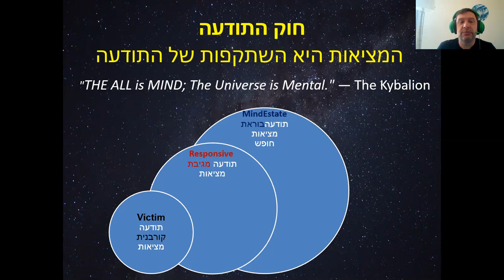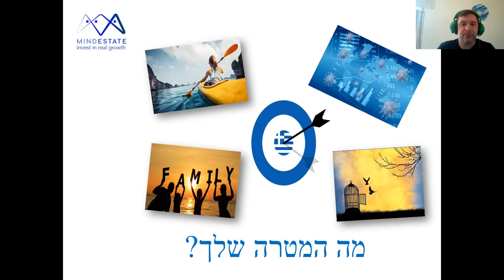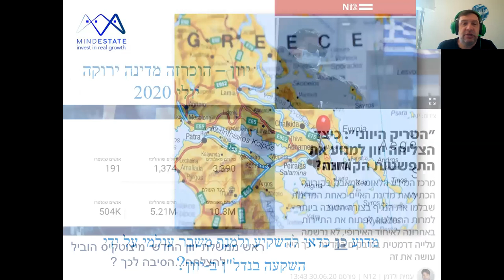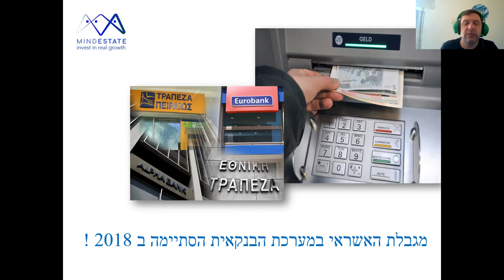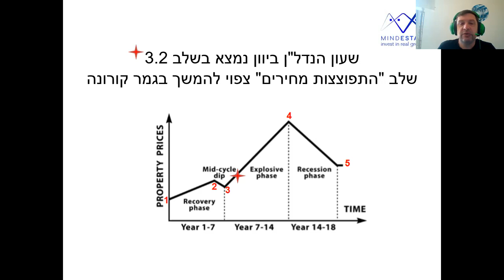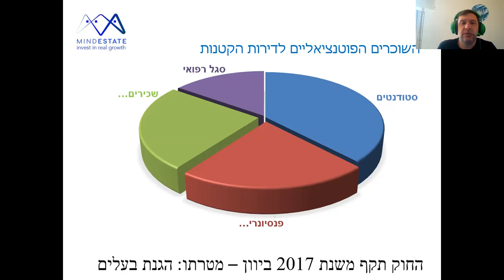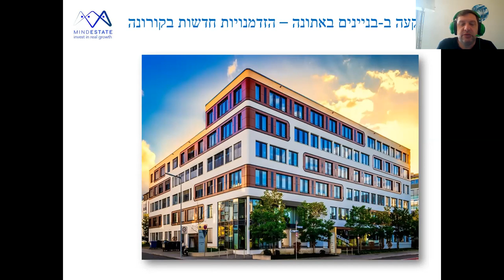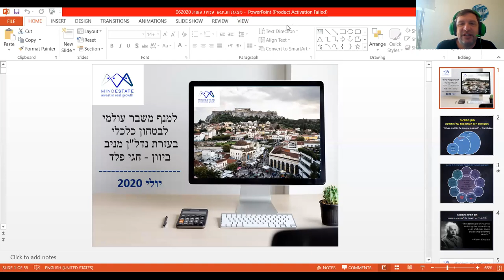מינוף משבר עולמי לביטחון כלכלי בעזרת נדל"ן מניב ביוון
"אל תתנו למשבר טוב להתבזבזב" משבר הקורונה העולמי כהזדמנות ליצירת בטחון ועצמאות כלכלית דרך השקעה בנכסים מניבים ביוון